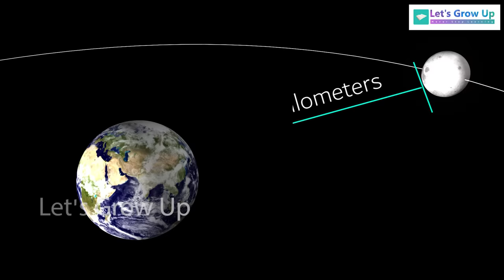Chandrayaan 3 journey to the Moon safe landing & Rover explained 3D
Chandrayaan3, JOURNEY TO MOONN safe landing and rover, 3d video,Satish Dhawan Space Centre, Sriharikota, ISRO, Moon Exploration, indian space mission, the successful mission of Chandrayaan 3, ISRO 3rd mission, Moon Mission, journey to moon successful mission, Discovering the Moon, Indian moon mission, India's Lunar Ascent with Precision Landing, chandrayaan3 lander & rover

Video Topic- The Moon's Journey of chandrayaan3 and Revolutionary Lander & Praygan Tech Explained

Video Content-
Intro of Moon
Earth to Moon journey path of Chandrayaan 3
explains Earth and Moon rotation
Explain lander
exploring the Rover or Pragyan